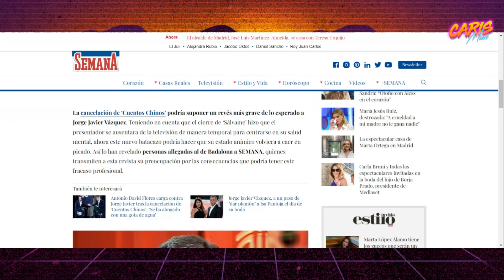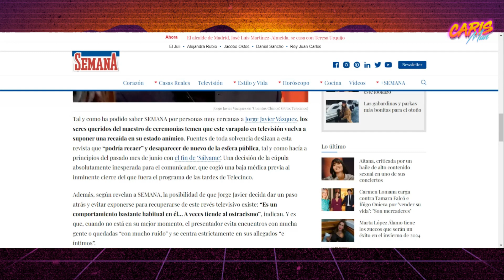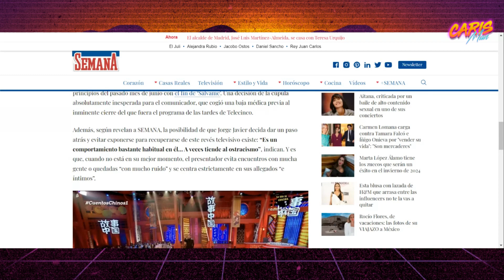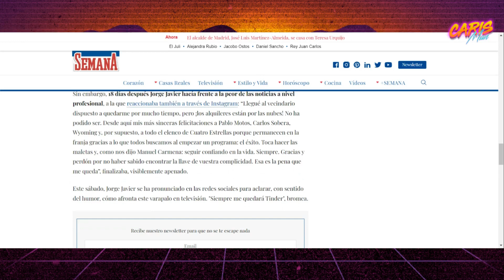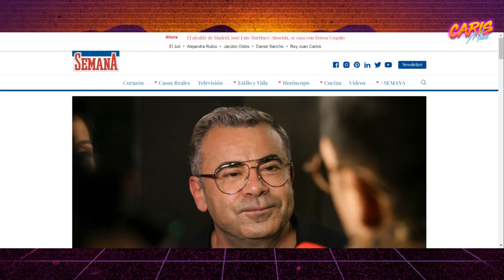🔴PREOCUPANTE ÚLTIMA hora de Jorge Javier tras su FRACASO con Cuentos Chinos que paraliza sus amigos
Ultima hora preocupante de Jorge Javier tras sus fracasos en television incluido Cuentos Chinos que preocupa y paraliza a sus amigos y familiares.